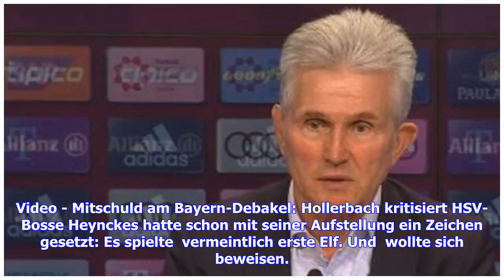Aktuelle Nachrichten | Jupp Heynckes hält sich mit Äußerungen über seine Zukunft beim FC Bayern M...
Aktuelle Nachrichten | Jupp Heynckes hält sich mit Äußerungen über seine Zukunft beim FC Bayern München weiter zurück

Auch Präsident Uli Hoeneß hielt sich bedeckt. "Zu sem Thema äußere ich mich nicht mehr", sagte er am Samstag ein wenig erregt und beschied  Fragesteller mit der recht dreisten Behauptung: "Wir haben ses Thema noch nie in  Öffentlichkeit getragen." Nein, natürlich nicht: Er hat ja auch nicht vor Weihnachten einen Fanklub darüber abstimmen lassen, "dass Jupp Heynckes bleiben muss" und auch ansonsten öffentlich um seinen Freund geworben. Sportdirektor Hasan Salihamidzic sieht  Angelegenheit "völlig...